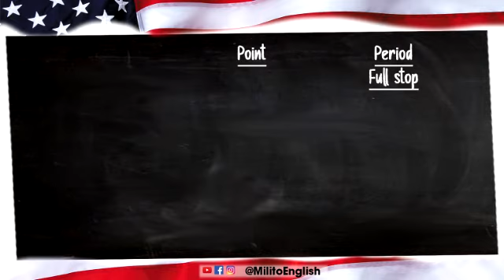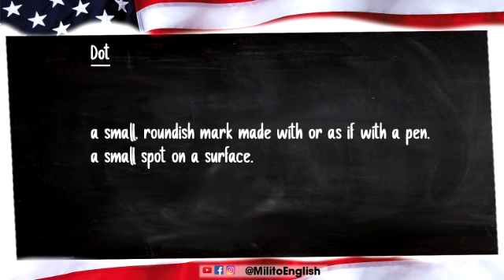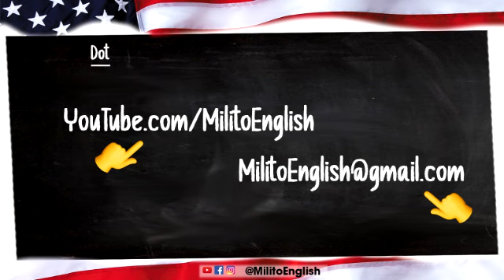Dot, Point, Period, Fullstop. Quem é quem?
Nesse vídeo explico a diferença entre esses termos que causam muita confusão para quem está aprendendo inglês. E ainda você vai aprender o que é Polka Dot.